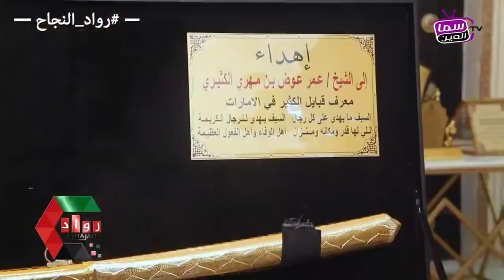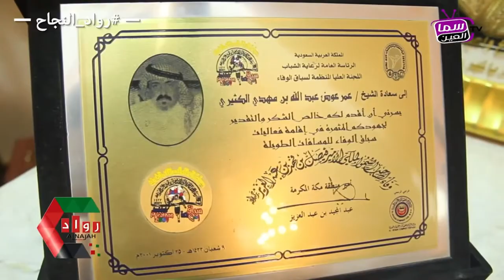مجوهرات مصاغ الإمارات